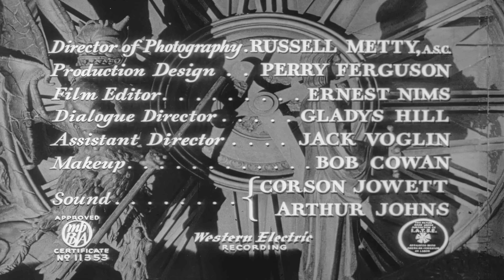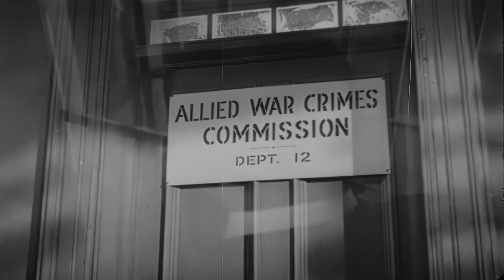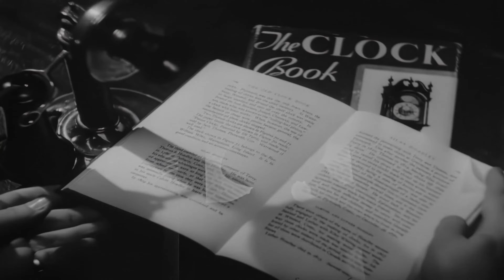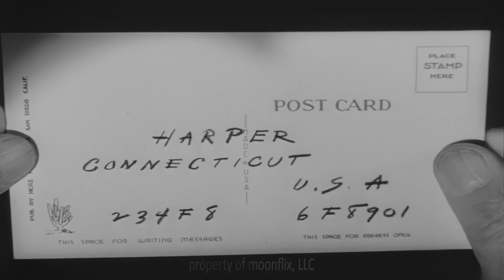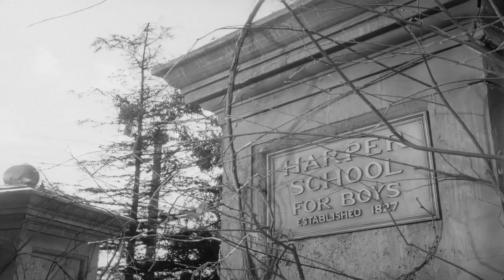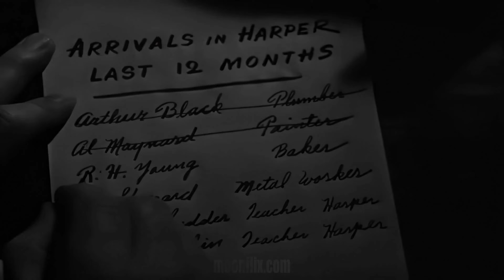The Stranger (1946) [ 4K Ultra HD ] Film Noir | Orson Welles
▸▸▸▸The Stranger is a 1946 American film noir starring Edward G. Robinson, Loretta Young, and Orson Welles. Welles's third completed feature film as director and his first film noir is about a war crimes investigator tracking a high-ranking Nazi fugitive to a Connecticut town. It is the first Hollywood film to present documentary footage of the Holocaust. The original story by Victor Trivas was nominated for an Academy Award.

PLOT

Mr. Wilson is an agent of the United Nations War Crimes Commission who is hunting for Nazi fugitive Franz Kindler, a war criminal who has erased all evidence which might identify him. He has left no clue to his identity except "a hobby that almost amounts to a mania—clocks."

Wilson releases Kindler's former associate Meinike, hoping the man will lead him to Kindler. Wilson follows Meinike to a small town in Connecticut, but loses him before he meets with Kindler. Kindler has assumed a new identity as "Charles Rankin," and has become a teacher at a local prep school. He is about to marry Mary Longstreet, daughter of Supreme Court Justice Adam Longstreet, and is involved in repairing the town's 400-year-old Habrecht-style clock mechanism with religious automata that crowns the belfry of a church in the town square.

When Kindler and Meinike do meet, Meinike, who is repentant and has become a Christian, begs Kindler to confess his crimes. Instead, Kindler strangles Meinike, who might expose him. Eventually, Wilson deduces that Rankin is Kindler, but not having witnessed the meeting with Meinike, he has no proof. Only Mary knows that Meinike came to meet her husband. To get her to admit this, Wilson must convince her that her husband is a criminal—before Kindler decides to eliminate the threat to him by killing her. Kindler's facade begins to unravel when Red, the family dog, discovers Meinike's body. To further protect his secret, Kindler poisons Red.

Meanwhile, Mary begins to suspect her husband is not being honest with her. She is torn between her desire to learn the truth concerning her husband as a possible monster and the idea of helping him create his new life. Wilson shows her graphic footage of Nazi concentration camps and explains how Kindler developed the idea of genocide. Not until Mary discovers Kindler's plot to kill her does she finally accept the truth. She dares her husband to kill her. Kindler tries, but he is prevented by the arrival of Wilson and his brother-in-law Noah, and escapes from the house.

Kindler then flees into the church belfry. Shortly afterwards Mary confronts him and a gun appears as a struggle between the two ensues; as the clock bell begins to chime most of the town arrives at the foot of the building. Wilson climbs up to the top of the tower where he too confronts Kindler. They fight and Mary ends up holding the gun and shoots Kindler. He staggers outside to the belfry's clock face, and is impaled by the sword of one of the moving clock figures. Weakened by the bullets and the impaling, he falls to his death.

CREATORS

Directed by Orson Welles
Screenplay by Anthony Veiller, John Huston, and Orson Welles
Adaptation by Victor Trivas and Decla Dunning
Story by Victor Trivas
Produced by Sam Spiegel
Restored by moonflix, LLC

CAST

Edward G. Robinson as Mr. Wilson
Loretta Young as Mary Longstreet Rankin
Orson Welles as Franz Kindler/Professor Charles Rankin
Philip Merivale as Judge Adam Longstreet
Richard Long as Noah Longstreet
Konstantin Shayne as Konrad Meinike
Byron Keith as Dr. Jeffrey Lawrence
Billy House as Mr. Potter
Martha Wentworth as Sara
Isabel O'Madigan as Mrs. Lawrence
Pietro Sosso as Mr. Peabody
Erskine Sanford as Party Guest
Theodore Gottlieb as Farbright (not in released version)

to experience restorations in a new way.